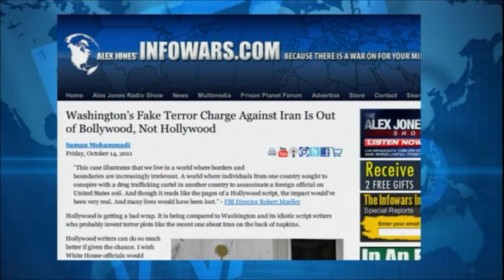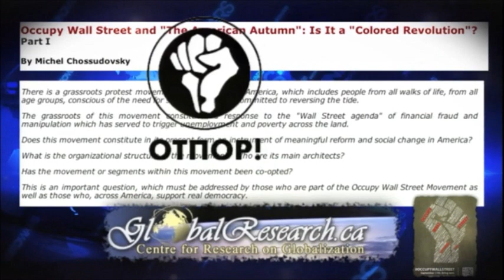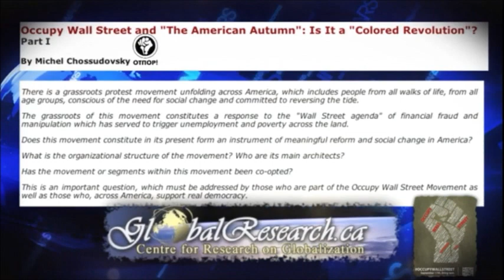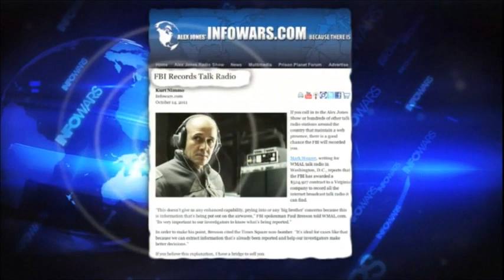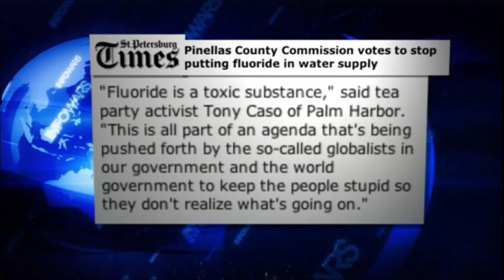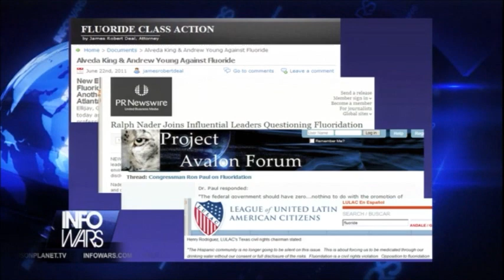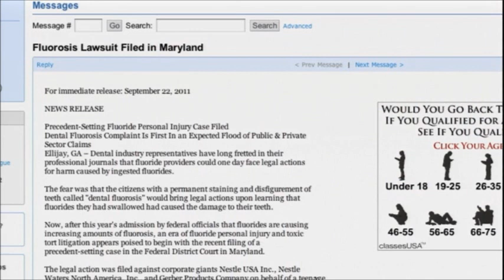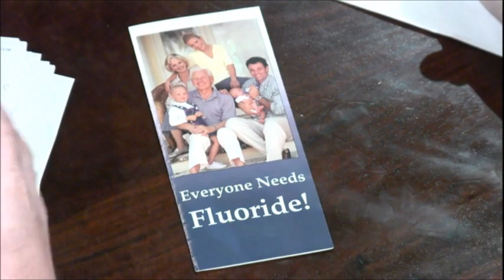InfoWars Nightly News w/ Alex Jones: Oct 14, 2011 - Fluoridation Removal